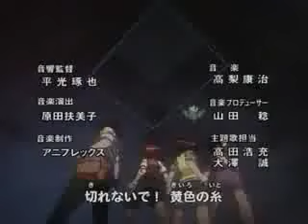Idaten Jump Opening 2